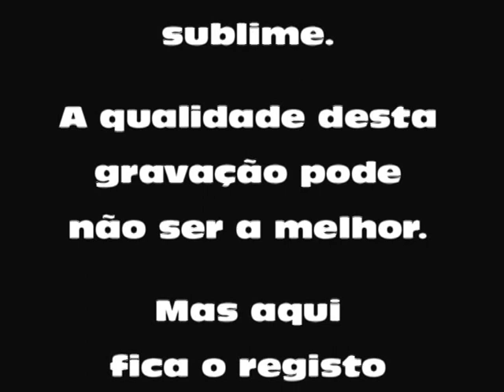Banda Filarmónica Cidade de Castelo Branco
A "voz" do Maestro...